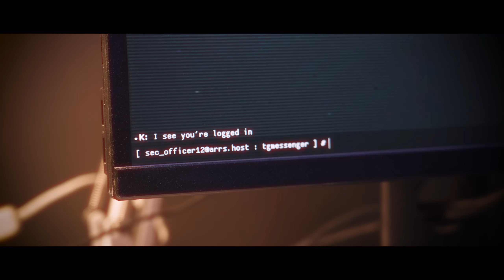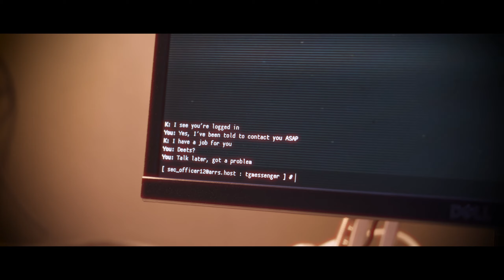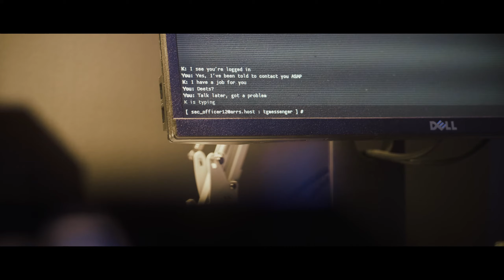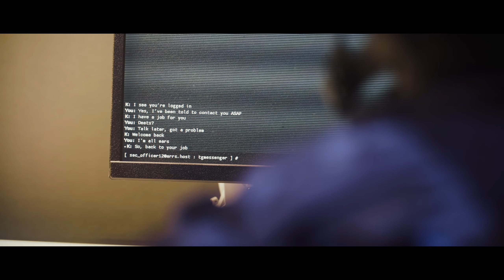Escape from Tarkov - The Chronicles of Ryzhy Season 2 Chapter 5: Left behind